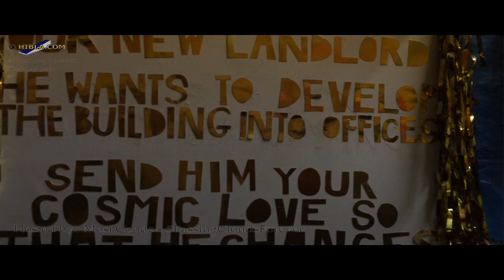March to save Passing Clouds 17th Sept Be there and party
One of my muses has been painted grey by a property developer called Gary It is so sad.
2006-201?